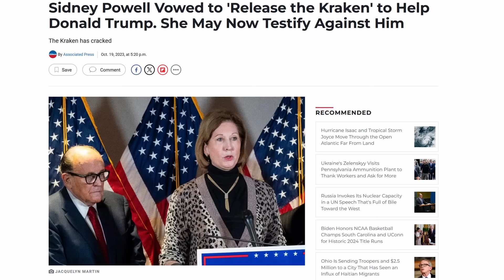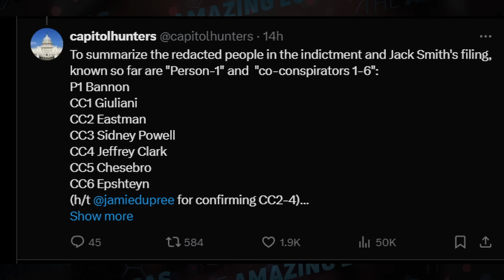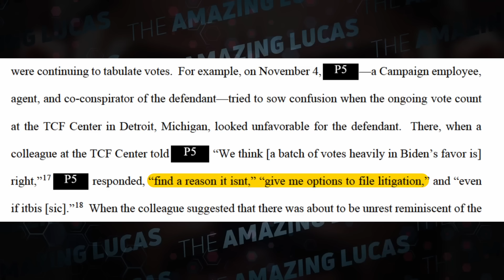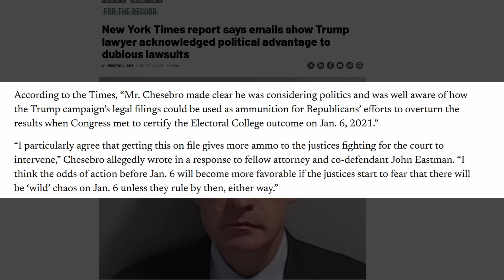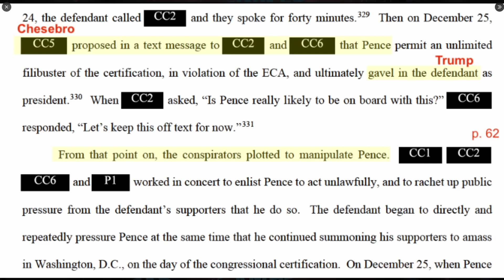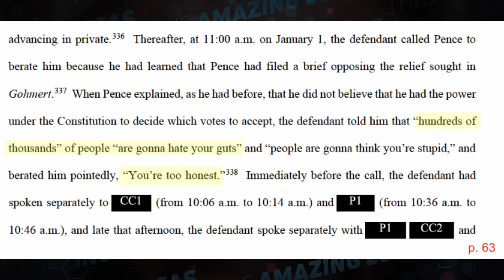Jack Smith's Case Could Jail Trump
Federal prosecutors laid out their most extensive case to date against former President Donald Trump for his effort to overturn the 2020 election in a sweeping legal brief that was unsealed Wednesday by a federal judge who is weighing the explosive criminal charges against him.

The 165-page document, which lands weeks before an election in which Trump is taking another shot at the White House, offers new detail about special counsel Jack Smith’s investigation into the former president’s efforts to lean on state officials and paint a narrative of widespread fraud that prosecutors say Trump knew was untrue

C O N T A C T:theeamazinglucas(at)gmail(dot)com
B U S I N E  S S /S P E A  K I N G :info(at)amazinglucas.com